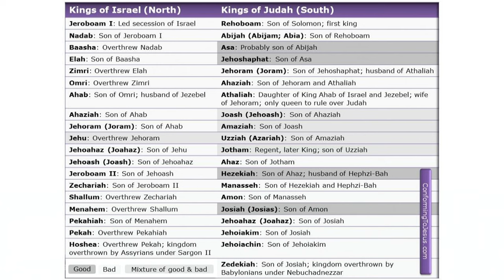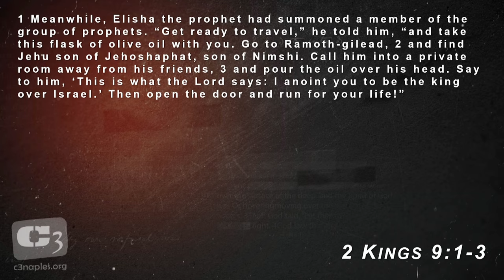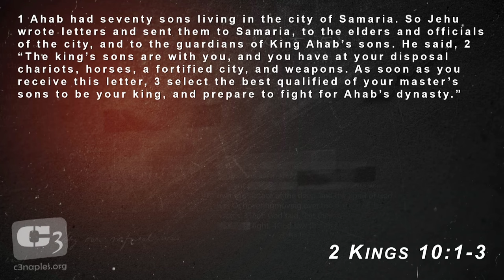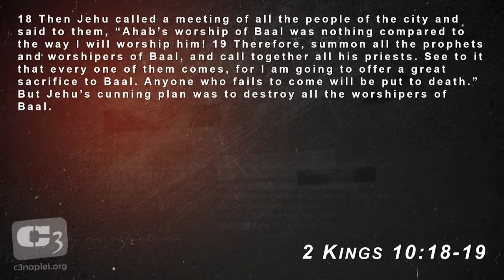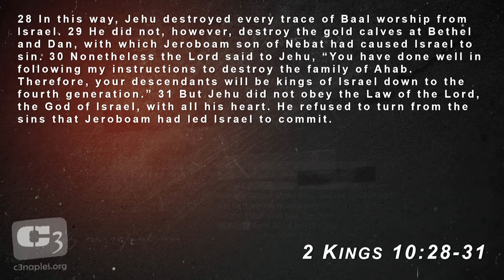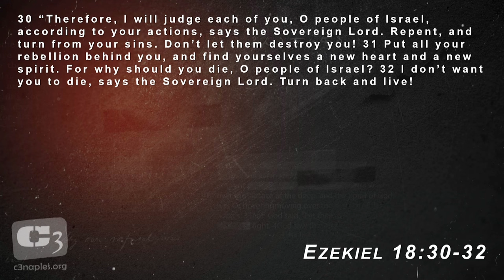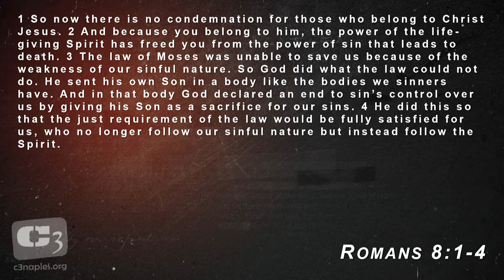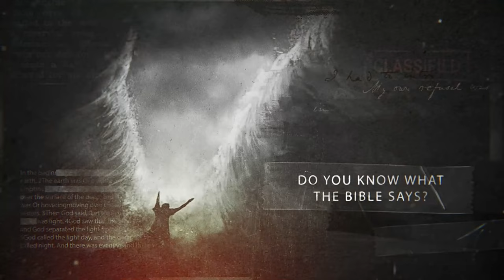Breaking The Cycle of Sin - Gene Simco on The "Generational Curse" - Lessons from 2 Kings 8-10 Jehu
Gene Simco discusses the myth behind "generational curses" from a Biblical text as we study 2 Kings 8 - 10 and the account of Jehu.